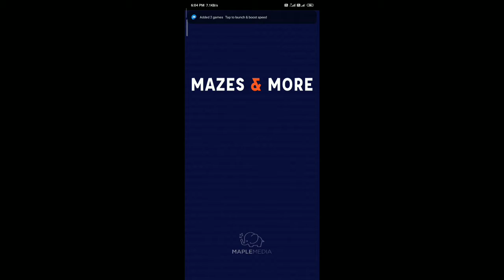Google Play Instant Games Part 1